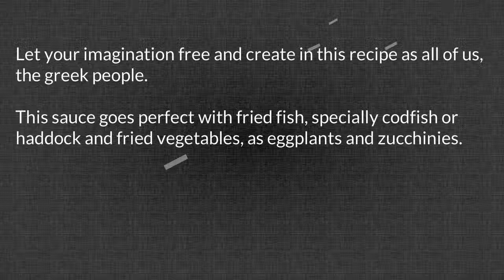Garlic dip sauce Recipe 2 vd